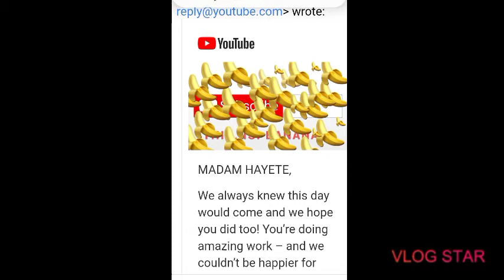The true success in u tube thank you so much.